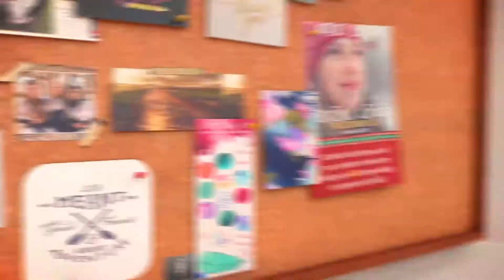Back to School Event